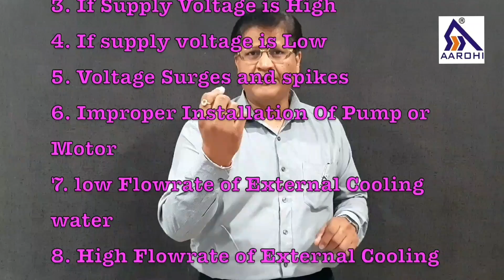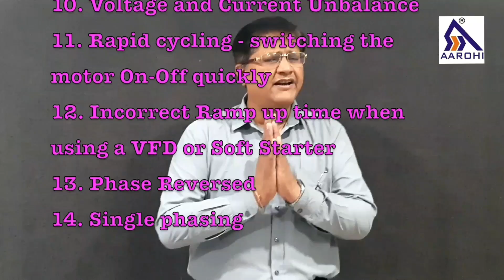Reason for overheating in Motors -PART-1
At AAROHI We always working on feedback from our customers & as a part of it on the  request of major customers now knowledge sharing by "AAROHI" is also available at  YouTube in video format.

Better to watch knowledgeable videos than to watch timepass videos.

AAROHI में हम हमेशा अपने ग्राहकों से प्रतिक्रिया पर काम कर रहे हैं और प्रमुख ग्राहकों के अनुरोध पर इसका एक हिस्सा के रूप में अब "AAROHI" द्वारा ज्ञान साझा करना YouTube पर वीडियो प्रारूप में भी उपलब्ध है।

 टाइमपास वीडियो देखने की तुलना में जानकार वीडियो देखने के लिए बेहतर है।